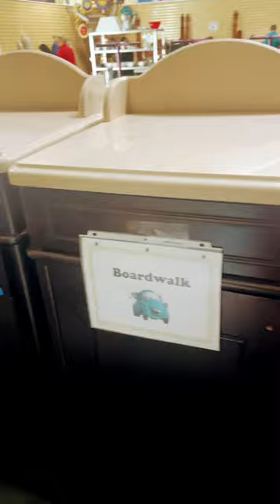DISNEY CAST CONNECTION & Property Control Outlet!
Hey friends and family! There’s nothing like Disney cast outlet shopping at cast connections! Also below is a link to my most recent cast outlet vlog. Make today awesome!